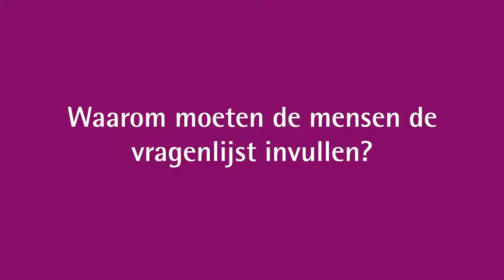Lingewaard zoekt burgemeester. Wat vindt Günther Maters?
Lingewaard zoekt een nieuwe burgemeester. Ondernemer van het jaar Günther Maters vertelt over zijn ideale burgemeester. Wat vind jij belangrijk? Laat het ons weten op